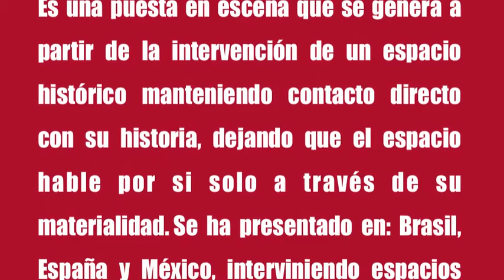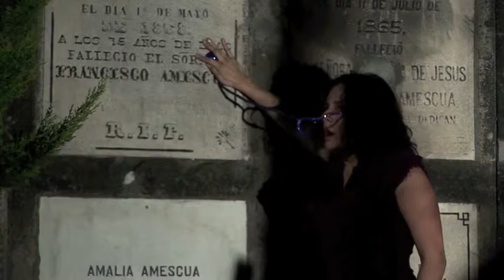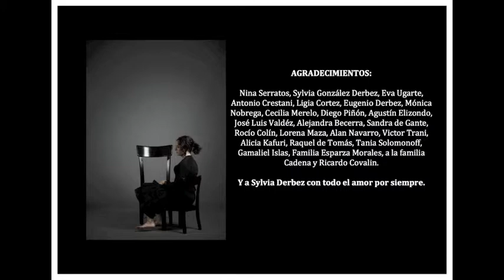Entre Piernas Producciones: La fuerza de la debilidad. Antología 1, Sylvia Eugenia.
Noviembre 2011
Intérprete: Sylvia Eugenia
Entre Piernas Producciones Mèxico